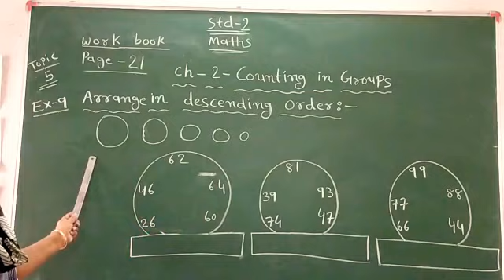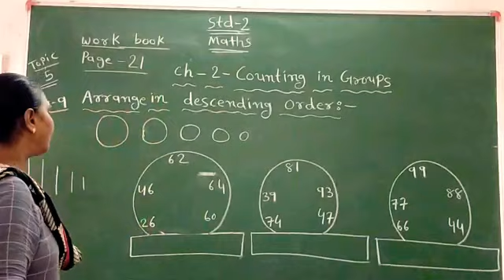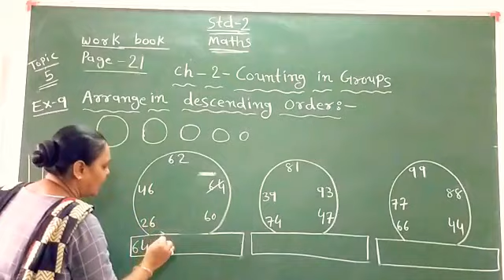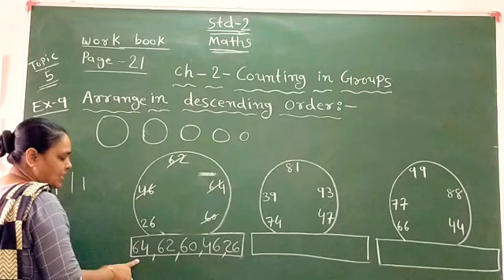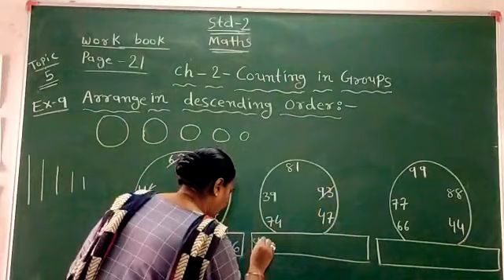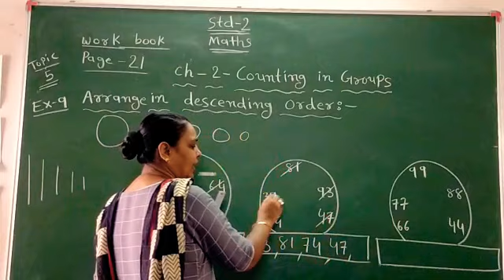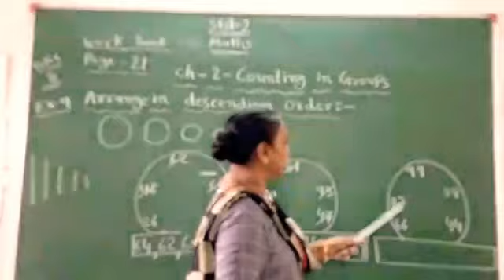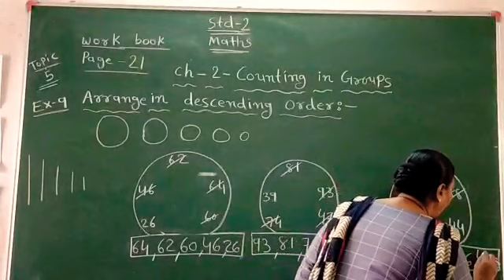Std-2 ll sub-maths ll chapter 2 part 5